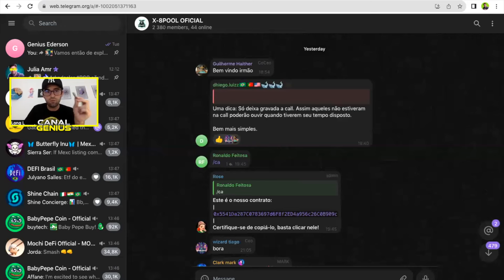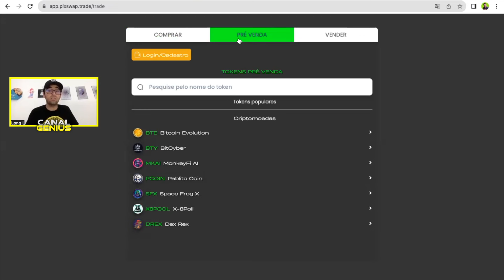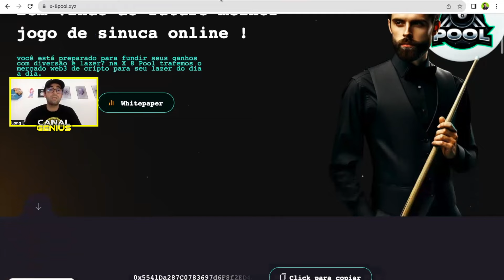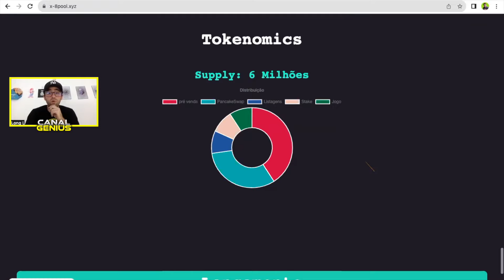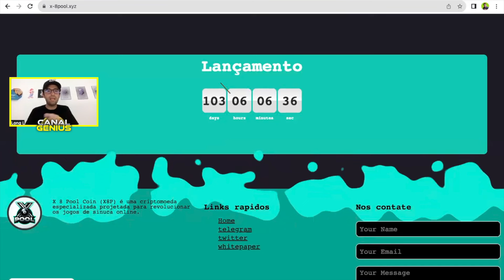8-XPOOL - Vem que tem grandes novidades hoje, vejam pre-sale pixswap e as informações